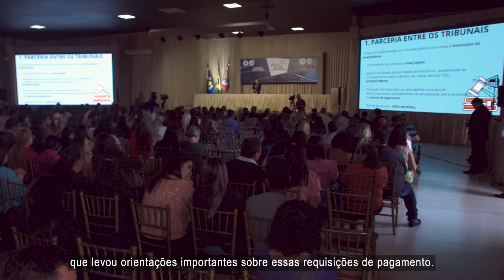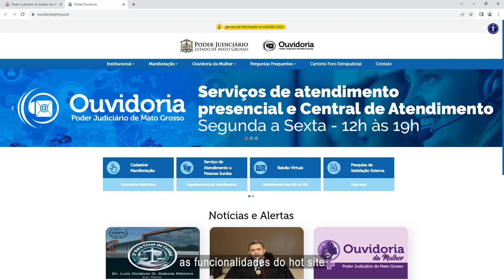"Tribunais em Ação" discutiu assuntos diversos e relevantes, simultaneamente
⚖️ A primeira edição do Projeto aconteceu em Rondonópolis e contou com a presença dos presidentes do TJMT e do TCE-MT, assim como de representantes das administrações públicas municipais da região sul do Estado. A programação foi diversificada, envolvendo desde palestra sobre acordos e pagamentos (precatórios) até boas práticas na gestão da Ouvidoria PJMT.

▶️ Assista à reportagem e saiba mais!